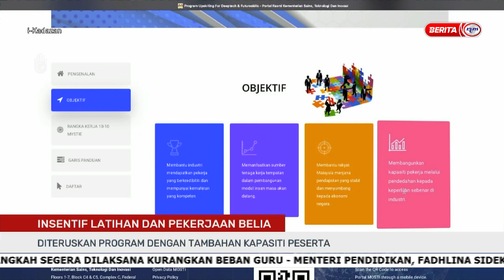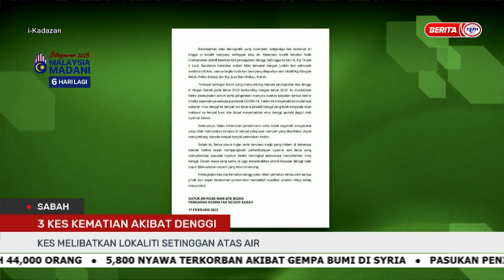18 FEBRUARI 2023 – i-KADAZAN